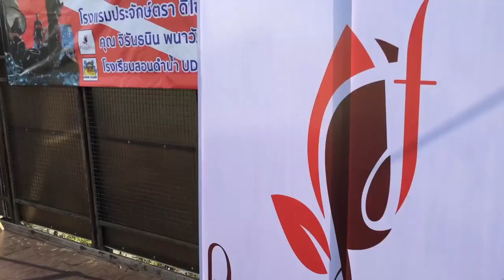ได้ 1 ล้านวิวครั้งแรก ตอบคำถาม ผู้ชม I T3B Q&A ตอนที่2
ถ้าชอบให้ผมตอบคำถามแบบนี้ คอมเม้นท์บอกด้วยนะครับ ถือโอกาสเป็น VDO ที่ผมจะได้พูดคุยกับทุกคนคนครับ ใครมีคำถามอะไร จาก VDO เก่าๆ